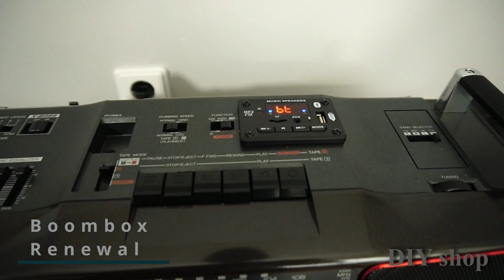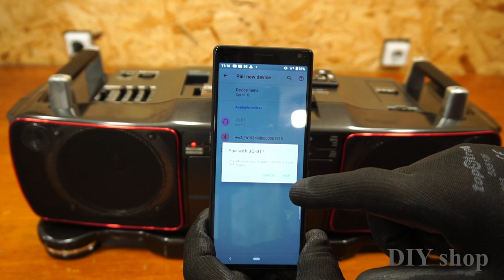Restoration of an Old Stereo Radio Cassette Player/ Boombox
This is how I restored an old sharp wq-t360h boombox.
The boombox is old, but in pretty good shape, well preserved on the outside and all the parts are functioning.
Its biggest issue is the broken tuner mechanism. With slight repairs on my side, it's working again and it's really  sensitive to finding radio stations.
The cassette deck mechanism was working properly, so no repair was necessary there.
The amplifier and the power supply were also working fine.
The only work I did on the speakers was to repaint the original color- 9, black. It was an easy task, as I used a special black marker.
There were a lot of defects on the outside of the boombox - scratches, dents and missing paint.
So, I repainted the box and made some changes in its looks.
I added red moldings and chrome plated elements. And some of the old elements, I painted with the color of the box.
I also added a Bluetooth, AUX, USB, MP3, FM module with sound recording and phone conversations options.
I used the old AUX module of the boombox, to send a signal to the amplifier.
The end product is, as you see, a beautiful, classical in its looks boombox, but with incorporated modern options for playing music. The quality of the sound is good and powerful enough for a mid-size party.